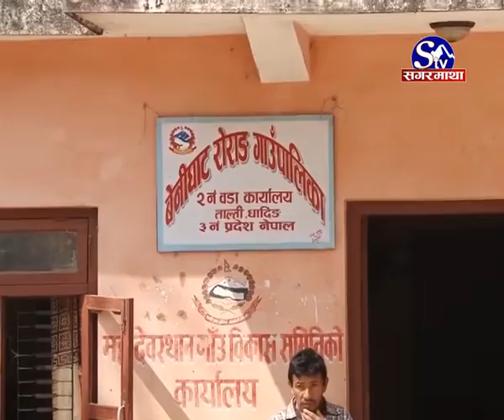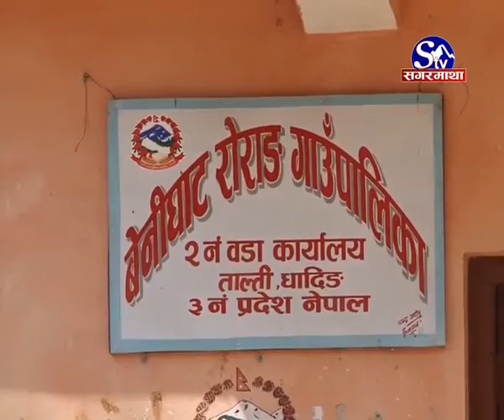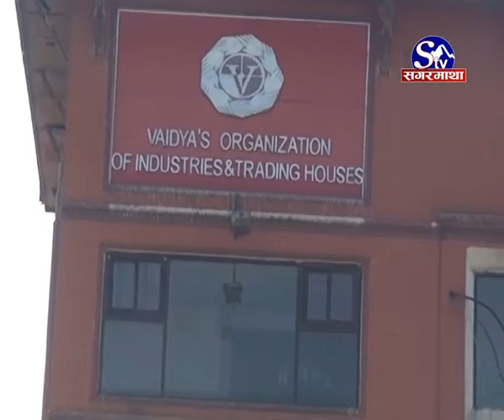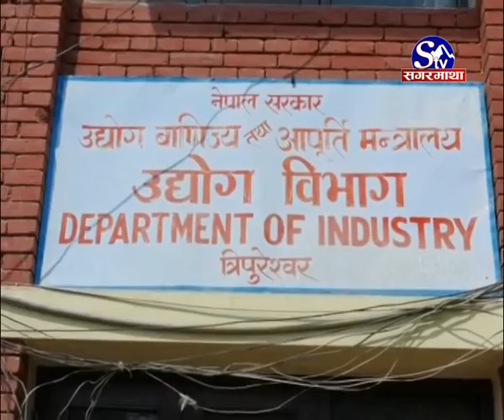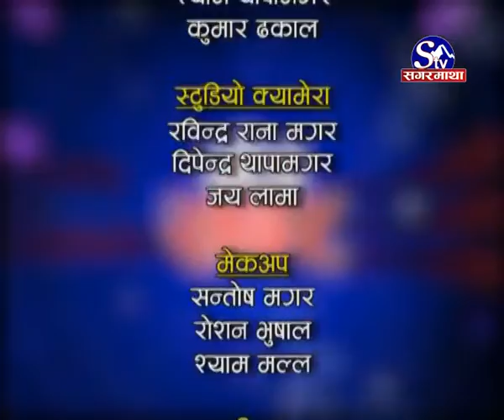चिनियाँ उद्योग, हृवासिन् सिमेन्टले धादिङमा गर्यो/ खोला नै ‘कब्जा’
चिनिया उद्योग, ह्वासिन् सिमेन्टले गर्‍यो खोला नै ‘कब्जा’
खोलामाथि खुलेआम चल्दै छ डोजर र स्काभेटर
स्थानियलाई प्रभावमा पारी भटाभट हु“दैछ काम